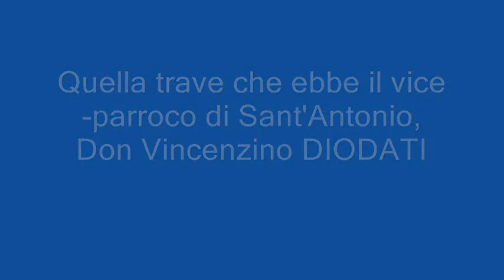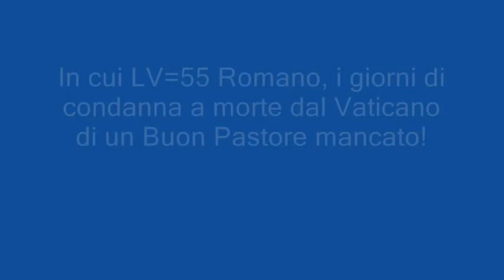Solo il PADRE in me non ha la TRAVE NEGLI OCCHI !!!wmv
La TRAVE sta nel vedere solo la DINAMICA APPARENTE senza considerare quella UGUALE E CONTRARIA che la rende possibile.
E la dinamica UGUALE E CONTRARIA è quella che la TRASCENDE. è quella DIVINA